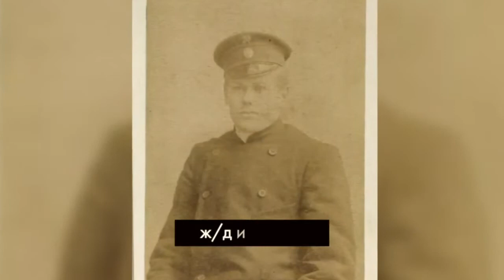Александр Калмыков. Беседы с Вячеславом Черниевским (2021) HD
Александр Калмыков. Беседы с Вячеславом Черниевским.
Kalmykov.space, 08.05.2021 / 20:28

Беседы с Лауреатом ВСЕХ международных цирковых фестивалей и конкурсов Народным артистом России Вячеславом Казимировичем Черниевским.